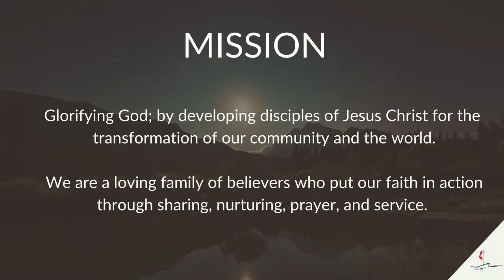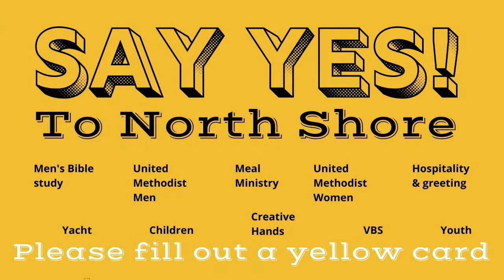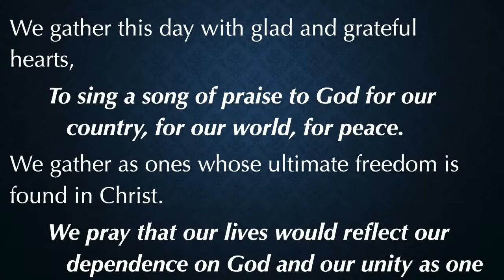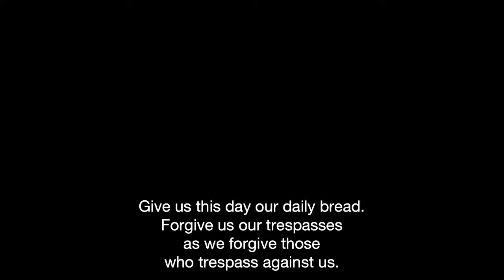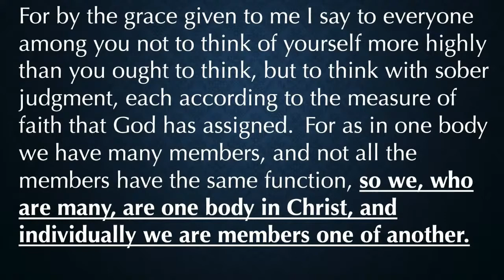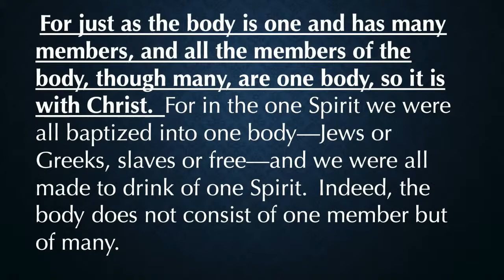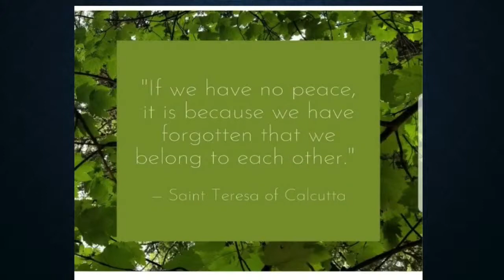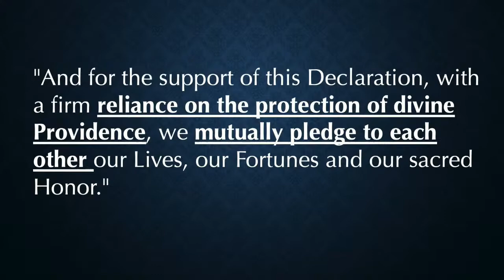North Shore UMC Livestream 7.4.2021